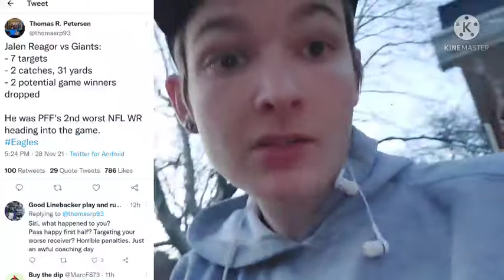Pathetic ass game idk where we start.Are franchise ran by McDonald's employees reagor dropping td